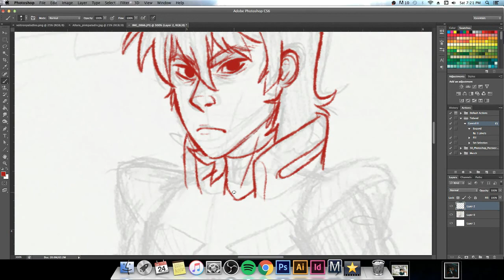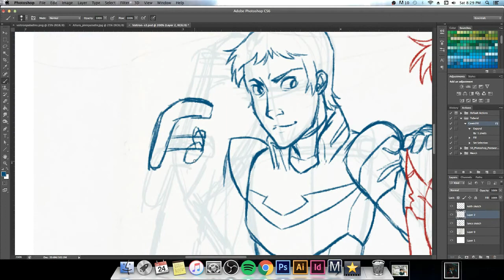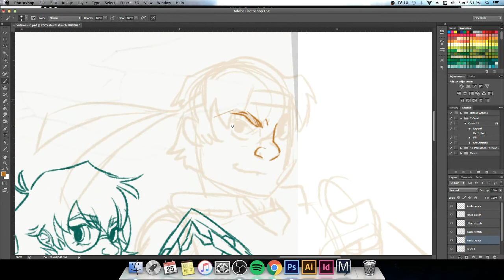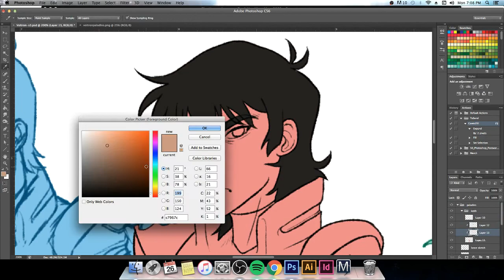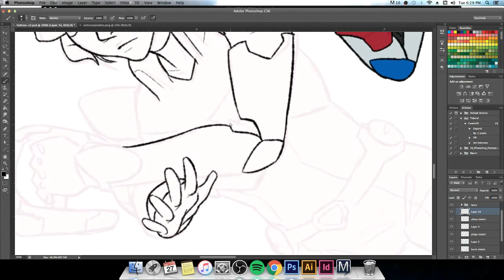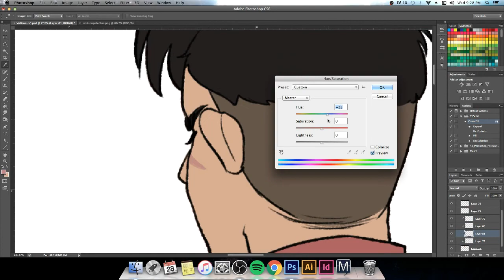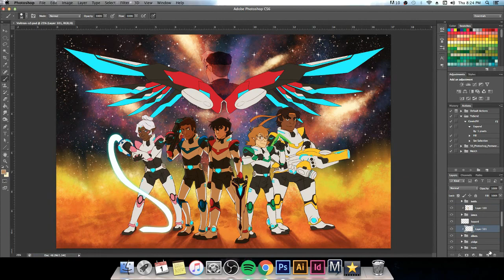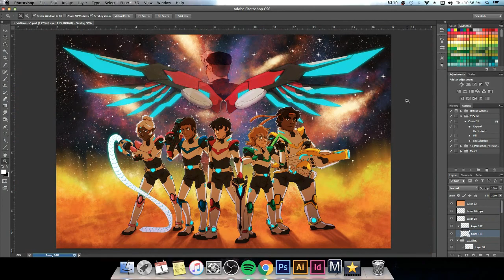Speed Paint #3 - Voltron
I know season 5 just dropped, but I've had this piece planned since season 3! Watch as I color pick my own drawings and heavily back-and-forth reference the internet! (what even are paladin uniforms, anyway @__@)

Thank you @synnesai of Twitter for making a cohesive enough Black Lion wing for me to reference! If anyone wants to buy that pin, here is their

Songs: "Out of Nowhere" (Vexento), "Interstellar" (Vexento), "Cosmic" (Pedro Santiago), "Good for You" (THBD) and "Nostalgia" (Tobu)